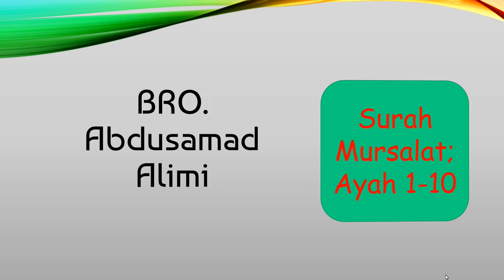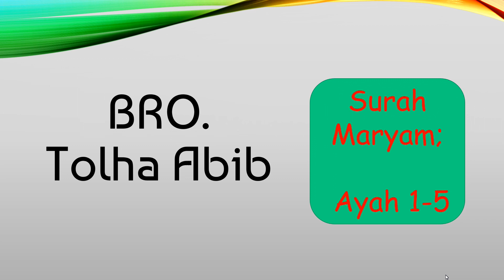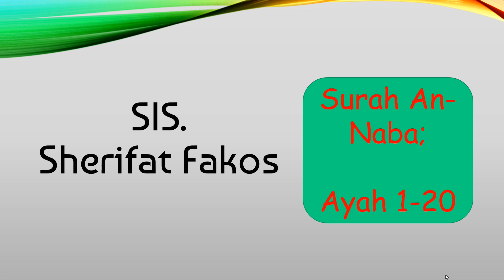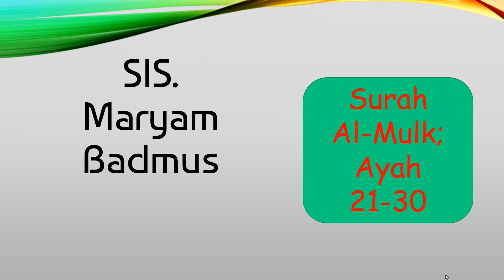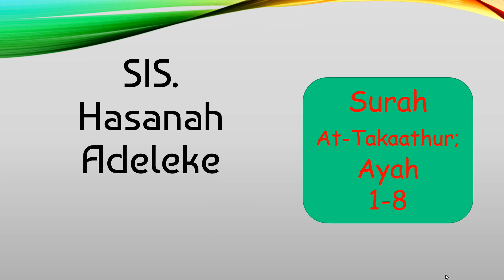Quran Night Reciters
Title:
2023 Qur'an Night Reciters

More than 60 reciters ready to fill our hearts with recitations of the Ayah Qur'an on this year's Qur'an Night. May Allah reward them abundantly